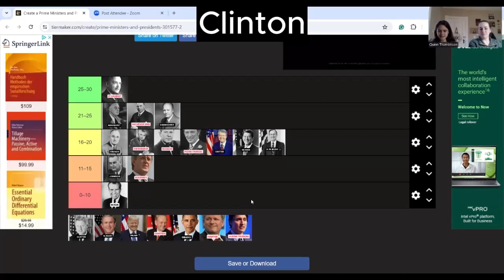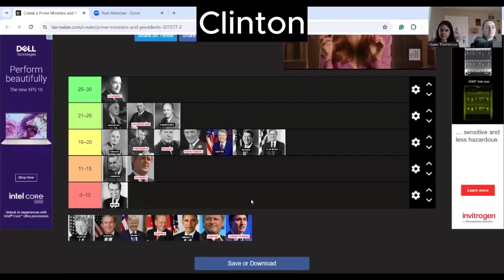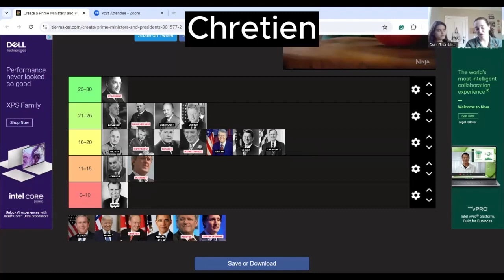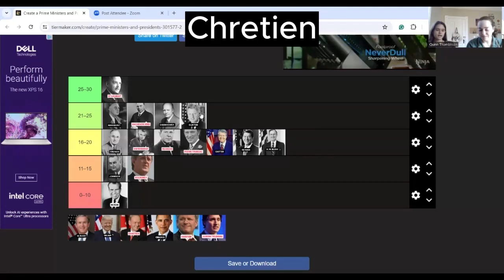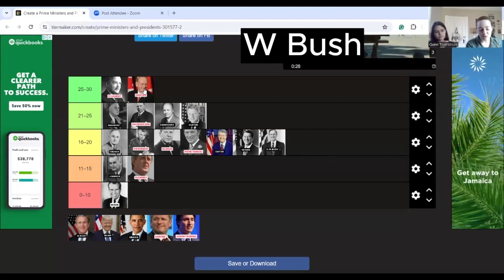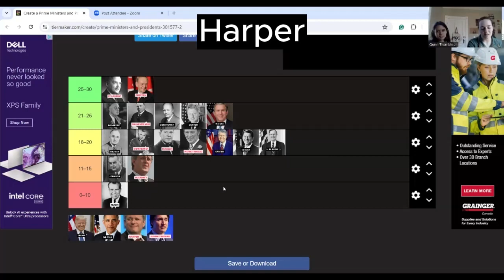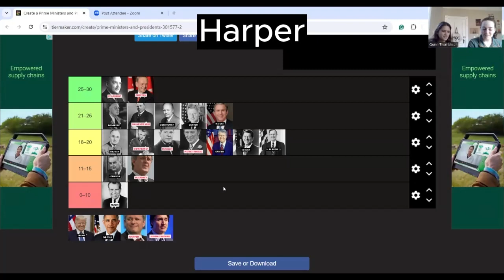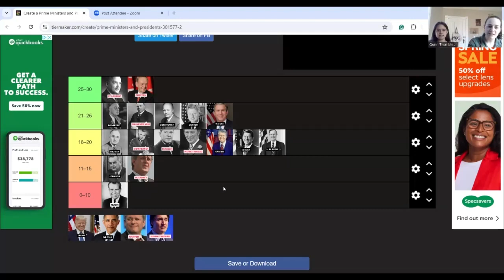Part 6 Unessay Quinn and Audrey